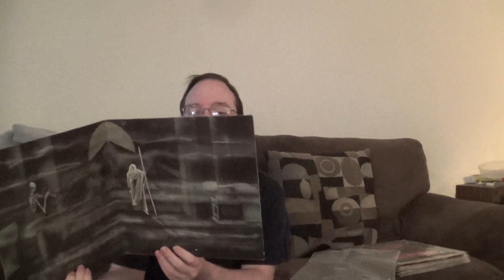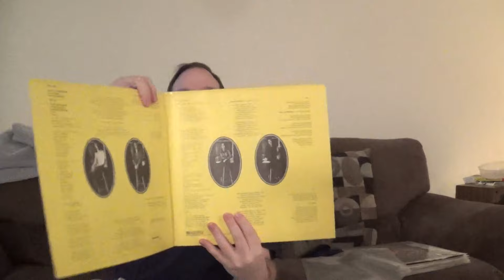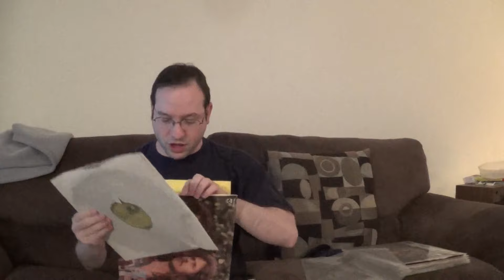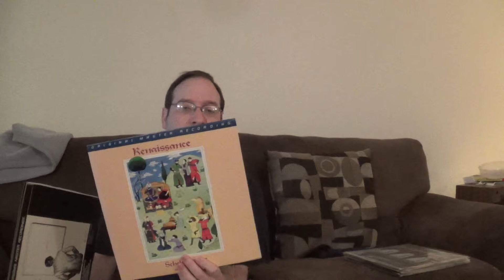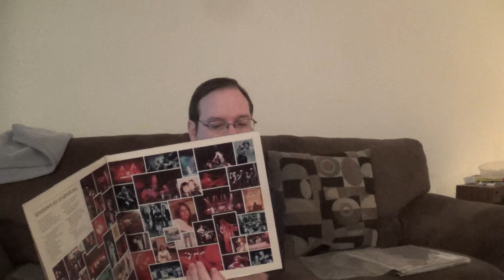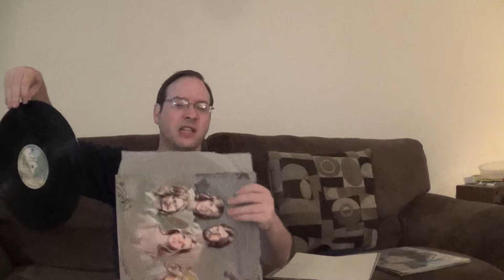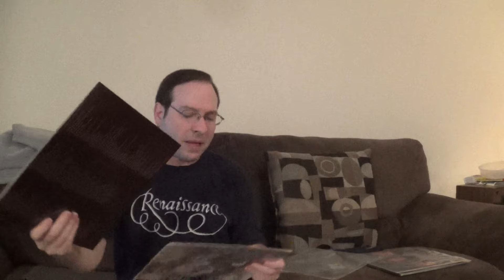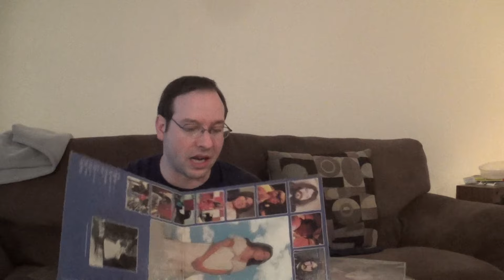Artist Review: Renaissance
Renaissance
Illusion
Ashes are Burning
Turn of the Cards
Scheherazade and Other Stories (Mobile Fidelity)
Scheherazade and Other Stories
Live at Carnegie Hall
Novella
A Song for All Seasons
Time-Line

Annie in Wonderland
Annie Haslam

not shown:
Prologue
Azure D'Or
Camera Camera
Grandine El Vento